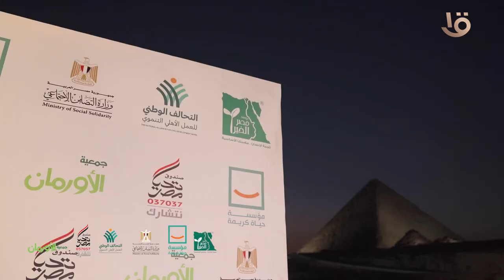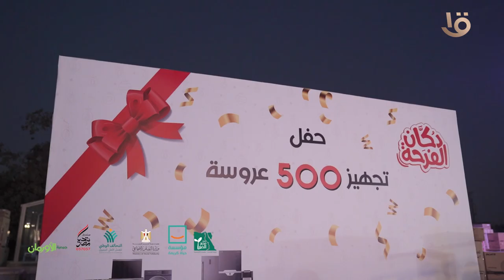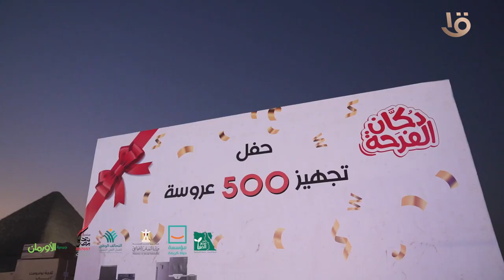تواصل مؤسسة حياة كريمة جهودها في دعم الفئات الأولى بالرعاية من خلال إطلاق مبادرة (دكان الفرحة)